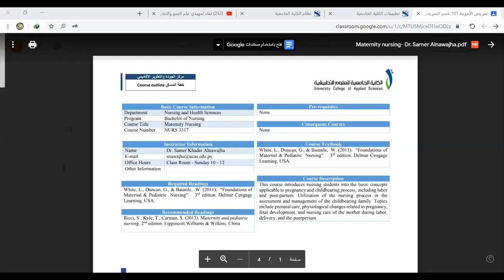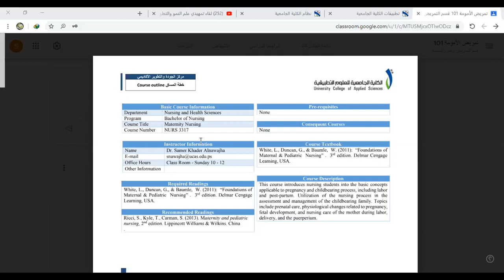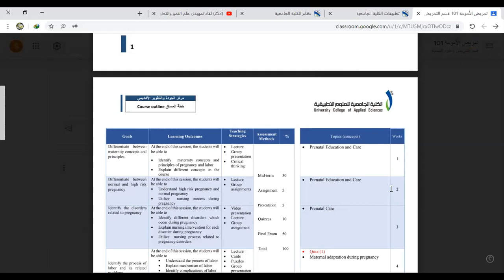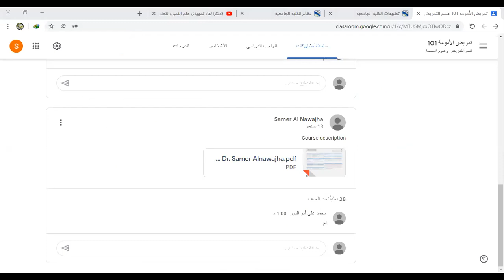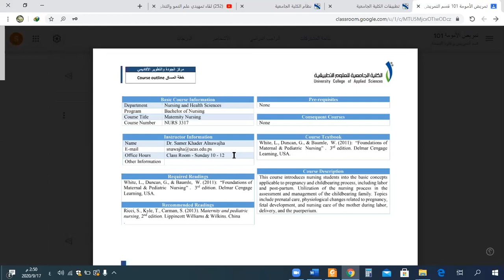لقاء تمهيدي تمريض الأمومة